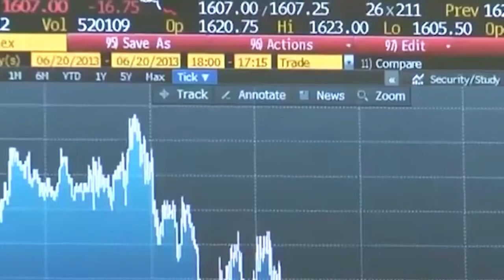📈🔻 El Ibex cae con ganas y pierde los 8 600 lastrado por Siemens Gamesa e Inditex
⚫El Ibex 35 ha bajado un 1,52%, hasta 8.527 puntos, en una jornada bajista para todas las bolsas europeas, lastradas por el miedo a que la variante Delta del coronavirus termine arruinando la temporada turística. Dentro del selectivo, la mayor parte de los los títulos han cerrado en rojo, con descensos más abultados en Siemens Gamesa, Inditex, Solaria, Meliá, IAG, PharmaMar y Repsol. A destacar, el Ibex cae un 8,4% desde los máximos anuales que alcanzó en junio.